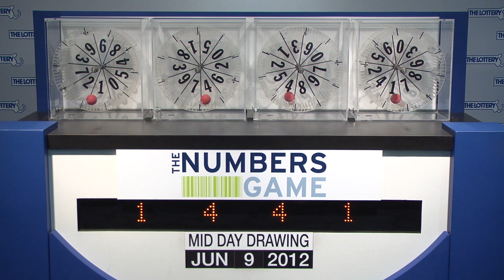Midday Numbers Game Drawing: Saturday, June 9, 2012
The official winning numbers in the Mass. State Lottery's Midday Numbers Game drawing for Saturday, June 9, 2012 are: 1-4-4-1.